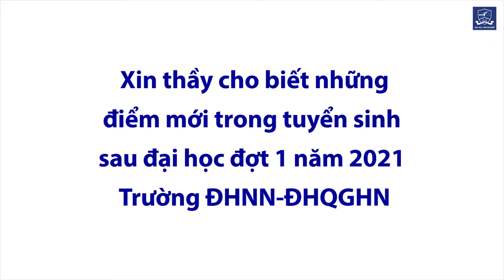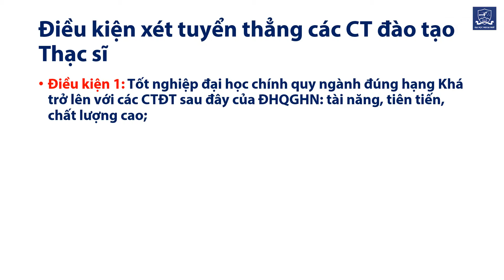Trưởng Khoa Sau đại học thầy Huỳnh Anh Tuấn chia sẻ về tuyển sinh sau ĐH năm 2021 của ULIS